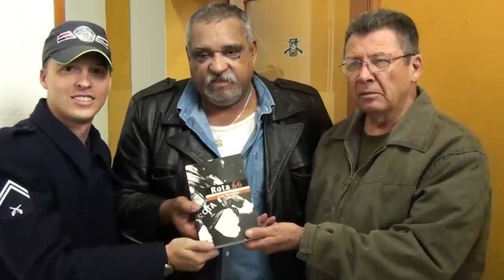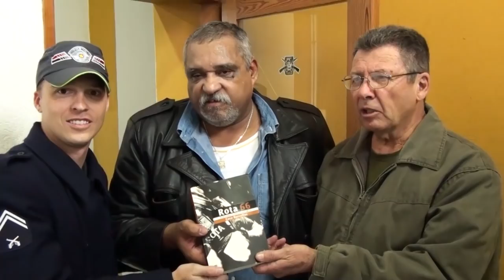Sgt Everaldo 1 Ano de saudades - do Diretor Elias Junior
Obrigada meu IRMÃO pelo seu grande AMOR dedicado à família e a cada um de nós, seus irmãos. Com imensa BONDADE cuidou-nos e nos deu o seu CARINHO , sua DEDICAÇÃO, sempre com tamanha EMPATIA   e sendo FIEL a mim em todos os momentos,  com grande GENEROSIDADE e HONRADEZ . Espelho-me em sua INTEGRIDADE e espírito de  JUSTIÇA, LEALDADE  sempre com MODÉSTIA e tamanha  NOBREZA, revelando com seu OTIMISMO, sua alma PROTETORA e RENOVADO amor a cada dia, com  SINCERO empenho e TRANSPARENTE  cuidado .Você foi ÚNICO e VERDADEIRO. Obrigada pelo XODÓ  translúcido para comigo. Às  vezes ficava ZANGADO   e, talvez, até com certa razão.
Já se passou 1(um) ano,  12 meses que  se foram , deixando-nos  todos órfãos.  A minha filha, em especial, pois você foi o grande PAI ,  TIO ,HERÓI e GUERREIRO   que ela teve a alegria  e o prazer  de conhecer.

Obrigada por ter permanecido ao meu lado em todos os momento da minha vida.
Obrigada por tudo meu IRMÃO
Com certeza meu luto por VOCÊ  será eterno..